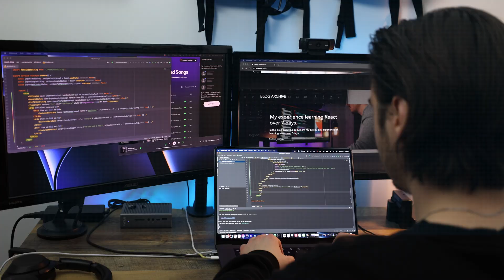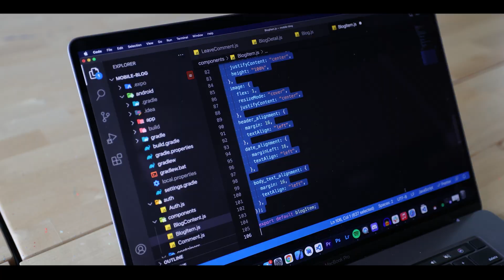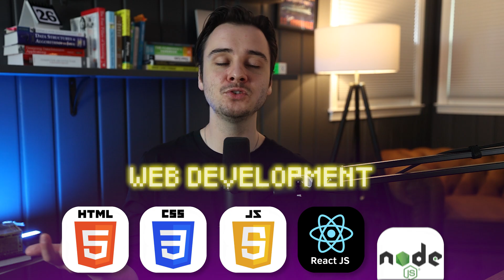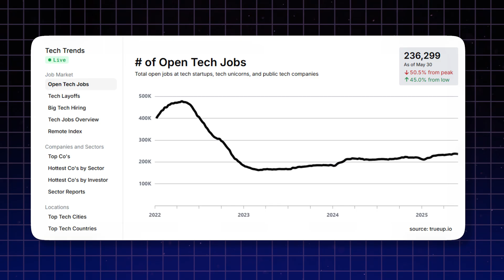Is It Still Worth Becoming a Mobile Developer in 2025?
Apply to see if you’d be a good fit for my mentorship program

I’ve been building mobile apps for 9 years, and in this video I break down whether mobile development is still a smart path in 2025. We’ll talk about how the industry has changed, how hard it is to land a job today, and what I’d do if I were starting from scratch. Whether you're coming from web, backend, or starting fresh, this should give you some real clarity.

⏳ Timestamps ⏳
00:00 | Intro
01:09 | Who should learn mobile dev
04:28 | Why mobile might not be ideal for beginners
06:15 | Mobile dev is "dying"
07:43 | Cross platform vs. Native and what you should learn to break in